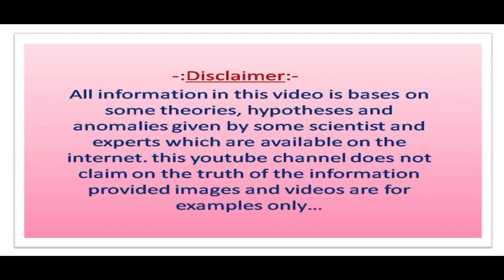If you have too many problems in life Then you must watch this video | Motivational speech in hindi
If you have too many problems in life Then you must watch this video | Motivational speech in hindi change yourself. Inspirational quotes, Best powerful motivational speech in Hindi, Inspirational, somebody, attachment, Emotional video, relationship, family, Best Motivational Video, peaceful video, Family connection gives you power. Good quotes, Best motivational speech in Hindi.